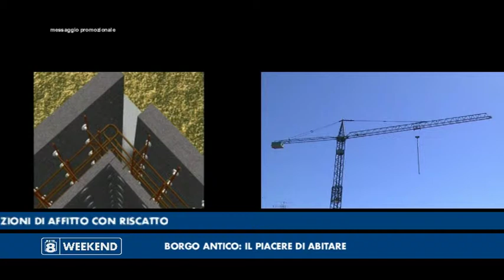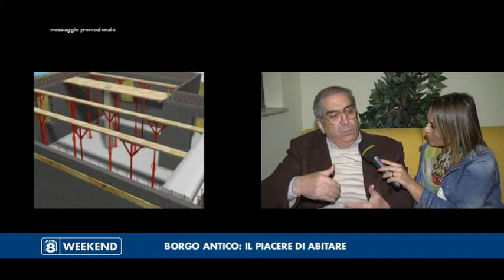Rete8 Weekend - Borgo Antico: il piacere di abitare